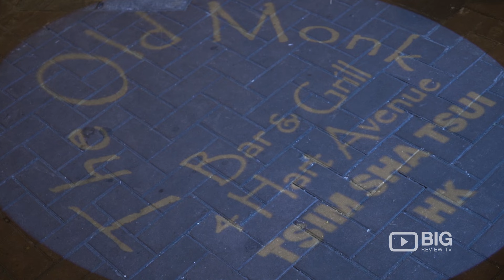The Old Monk Bar and Grill a Sports Bar in Hong Kong serving Cocktail and Pizza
The Old Monk Bar & Grill
4 Hart Avenue  Tsim Sha Tsui Kowloon Hong Kong

The Old Monk Bar & Grill is home to Hong Kong's greatest sports bar. Serving cocktail, pizza, soup, salad, pasta, steak, dessert and more.